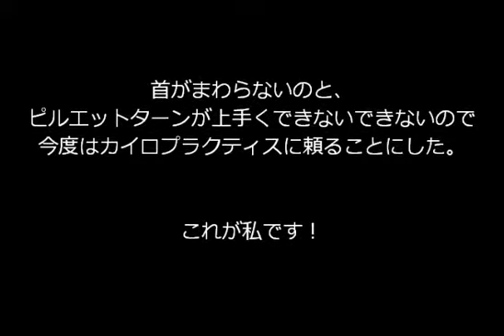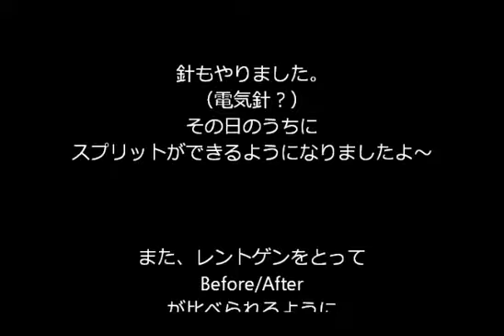40代からはじめるバレエ こんな背骨でもバレエできますか？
いろいろ上手くいかないのでカイロに行ってきました
レントゲン写真を公開します！
そんなにひどいほうではないようなんだけど、
ピルエットができなくて（その他もいろいろできないけど）がっかり。
まっすぐな方がやりやすいに決まってるけど、曲がっててもできるのかな？

バレリーナって背骨曲がってたりするのかな？